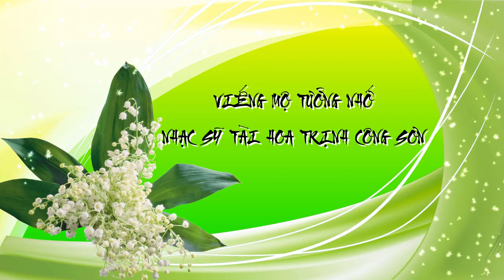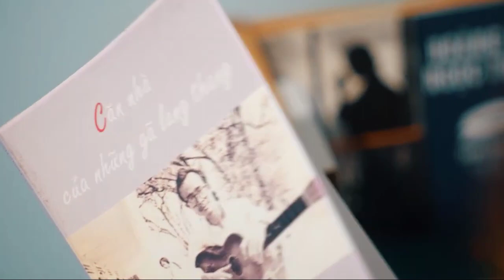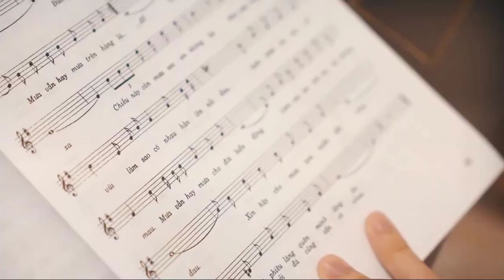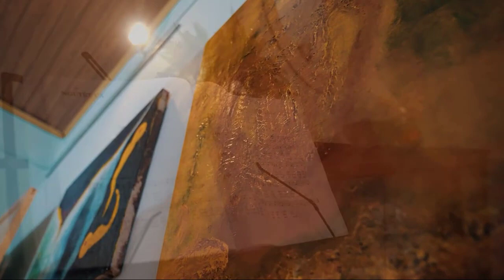[MỚI NHẤT]NHIẾP ẢNH NHÍ NGÔ NGUYÊN KHANG VIẾNG MỘ CỐ NS TRỊNH CÔNG SƠN VÀ ĐÀN PIANO CHO ÔNG NGHE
NHIẾP ẢNH NHÍ
NGÔ NGUYÊN KHANG
VIẾNG MỘ CỐ NS TRỊNH CÔNG SƠN
VÀ ĐÀN PIANO CHO ÔNG NGHE
PROMOVIES VIDEOKAR NS QUANG DAU